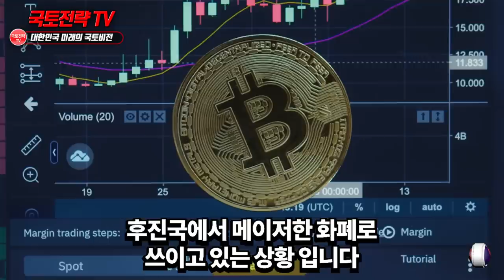북한, 스타링크 가동되나일론 머스크측 극비방한 “한반도 자유통일 임박” 북한주민 인터넷 보게될 것